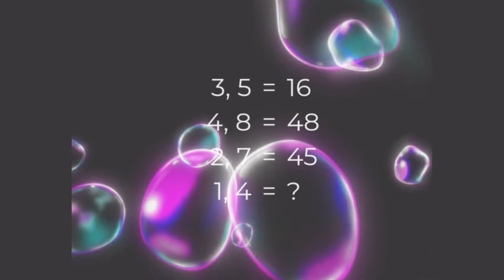Abacus Math Puzzles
Elevate your IQ and embark on a journey of logical puzzles with Abacus, a mobile game designed to challenge and expand your mind. Dive into various levels of math games that test your logical thinking and problem-solving skills, akin to an IQ test.

Abacus transforms your free time into a meaningful exercise for your brain. Uncover your innate mathematical talent through puzzles hidden in numerical series, expressions, and geometrical shapes. Engage both hemispheres of your brain as you decipher relationships between numbers and push the boundaries of your cognitive abilities.

With puzzles crafted to be accessible yet stimulating, Abacus is suitable for players of all ages. Whether you're a child exploring basic arithmetic or an adult honing complex problem-solving techniques, there's a challenge tailored just for you.

Math games in Abacus are more than just entertainment—they're a mental workout that enhances your IQ. Logical puzzles forge new neural connections, boosting advanced thinking and mental agility. Each puzzle encourages you to strengthen the bonds between brain cells through engaging arithmetic operations like addition, subtraction, multiplication, and division.

Master the Challenge

To play, immerse yourself in puzzles structured with an IQ test approach. Decode numerical relationships within geometrical figures, or deduce missing numbers to solve each puzzle. With varying levels of difficulty, Abacus appeals to players with strong analytical thinking, rewarding those who can swiftly recognize patterns and apply strategic insights.

Join the Brain Game Revolution

Download Abacus today and discover the thrill of mathematical puzzles that expand your mind and sharpen your intellect. Challenge yourself, compete with friends, and uncover the hidden depths of your cognitive potential.

Musician: @iksonmusic